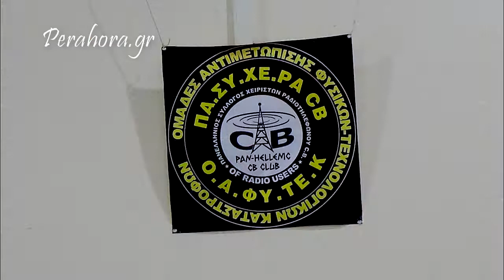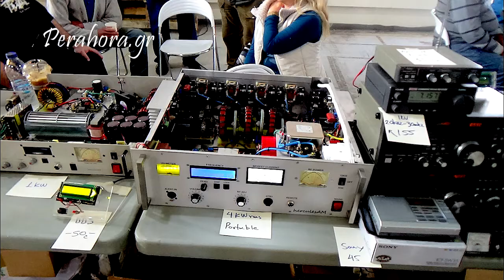ΗAM FEST ΠΕΡΙΣΤΕΡΙ 2019